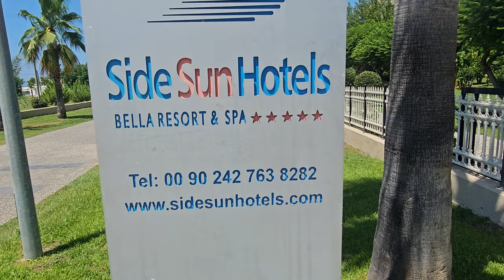💚Antalya Turkiye & Bella Resort Spa July 2023 4.K by Bosanski Adeti.*new